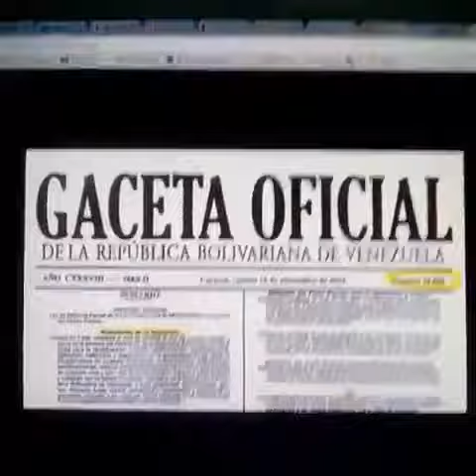QUIEN AUTORIZO' A CONSTRUIR LAS ESTATUAS DE CHAVEZ EN LOS DIFERENTES LUGARES DE  VENEZUELA, AQUI ESTA' LA PRUEBA..Y TODA LA INFORMACION..